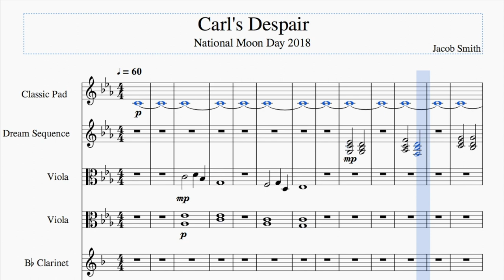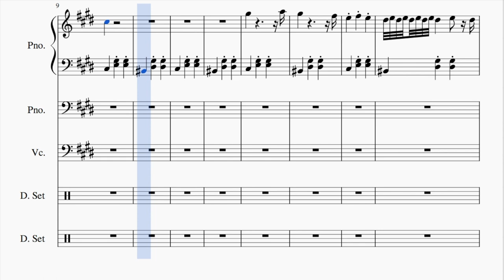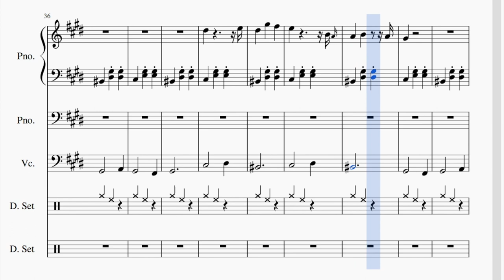Florida State University - Music Composition Portfolio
This is a submission for Jacob Smith's Florida State University portfolio for the FSU College of Music. Major Applied For: Music Composition